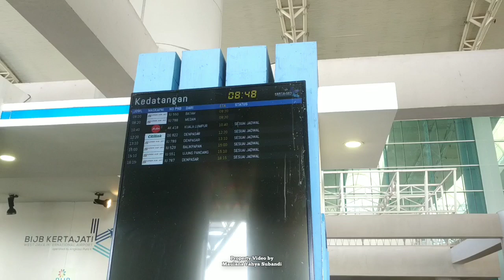REKOR PAGI HARI RAMAI KEDATANGAN DAN KEBERANGKATAN PESAWAT DI BANDARA KERTAJATI MAJALENGKA.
Rekor Pagi Hari Datang dan Berangkat Pesawat Super Air Jet dan Air Asia Indonesia di Bandara Kertajati Majalengka..